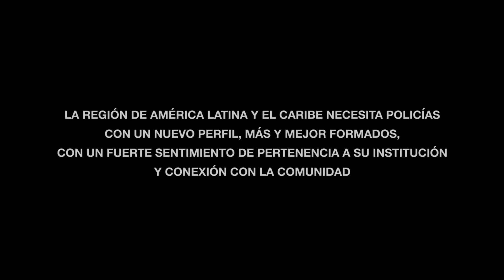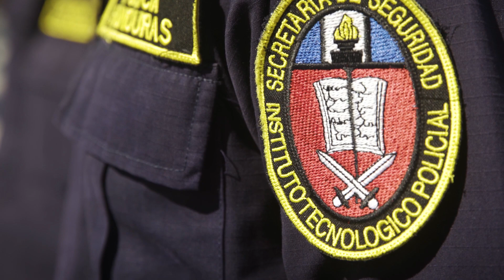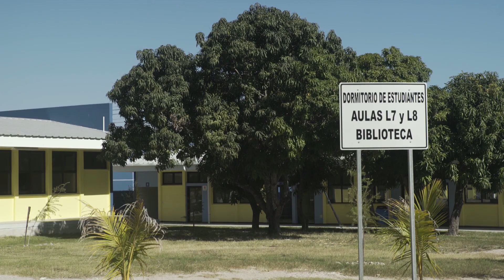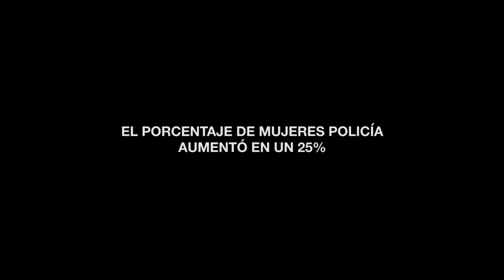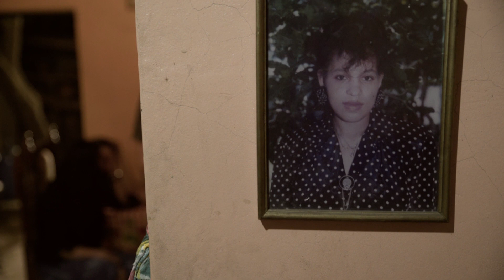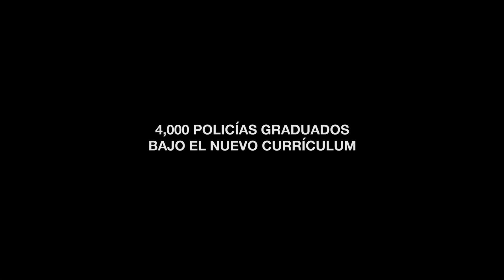Una reforma policial con cara de mujer: lecciones aprendidas en equidad de género desde Honduras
Compartimos resultados de la Reforma Policial en Honduras, siendo el cambio del sistema educativo un pilar clave de transformación, bajo un enfoque de policía comunitaria y con equidad de género.